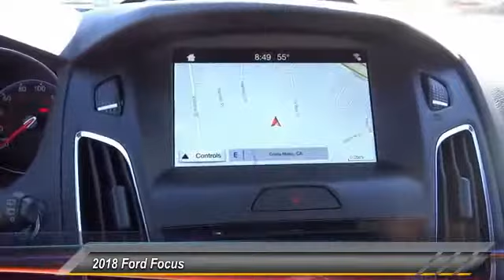2018 Ford Focus COSTA MESA,NEWPORT BEACH,HUNTINGTON BEACH,IRVINE 0J127858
2018 Ford Focus RS HATCH

THEODORE ROBINS FORD PROUDLY SERVING COSTA MESA, HUNTINGTON BEACH, IRVINE, NEWPORT BEACH, ORANGE COUNTY, AND SURROUNDING SOUTHERN CALIFORNIA LOCATIONS. THIS RED 2018 Ford FOCUS IS EQUIPPED WITH A 4 Cylinder Engine, MANUAL TRANSMISSION, AND RECEIVES AN ESTIMATED 19 City/26 Hwy MPG. 2018 Ford FOCUS RS HATCH Stock #: 0J127858 | VIN: WF0DP3TH6J4127858 | 2018 Ford Focus RS Hatch Theodore Robins Ford